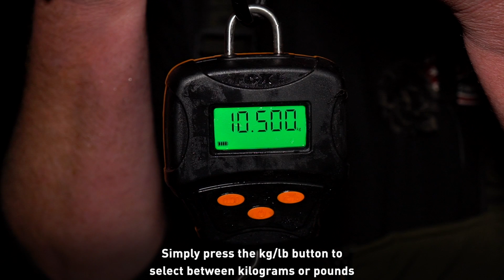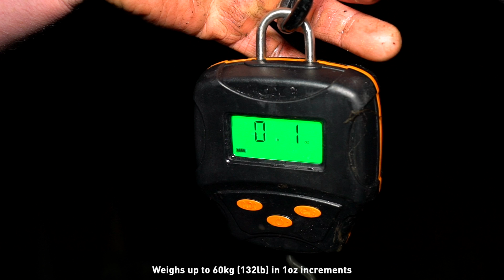***CARP FISHING TV*** Digital Scales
The Fox Digital Weighing Scales are capable of weighing the largest of carp. Featuring a compact design they are extremely accurate and user-friendly.